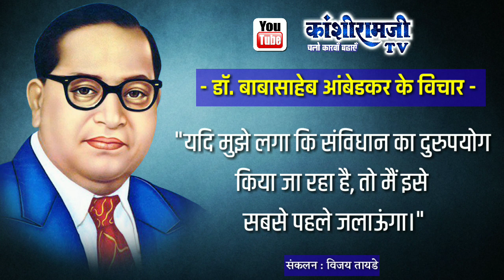Thoughts of Dr. Babasaheb Ambedkar